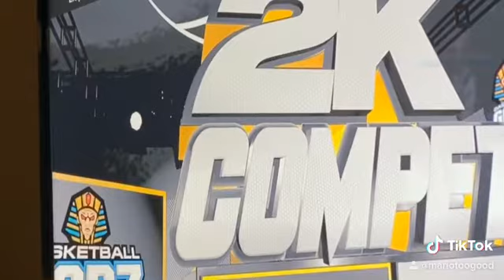Kids with a ☝️sense of humor on 2k🤷🏿‍♂️😂